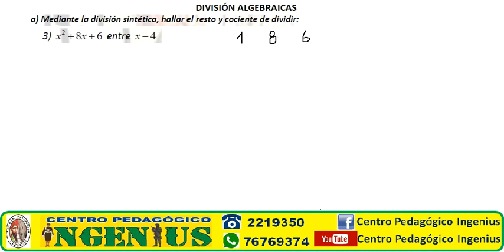DIVISIÓN ALGEBRAICA RUFFINI EJERCICIO 3